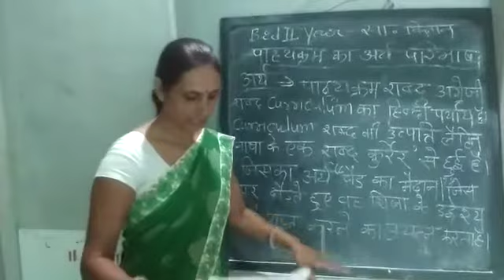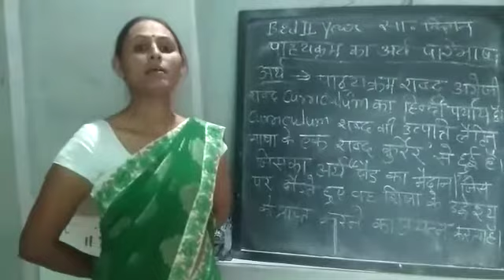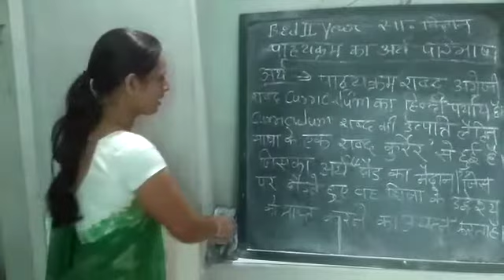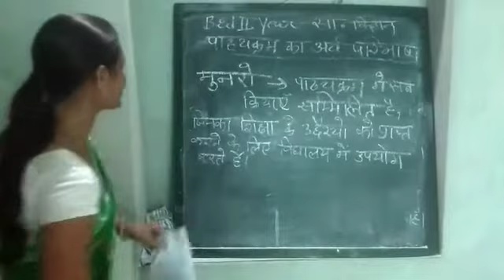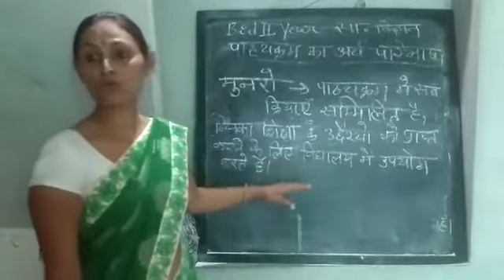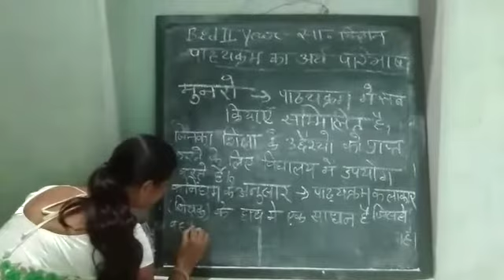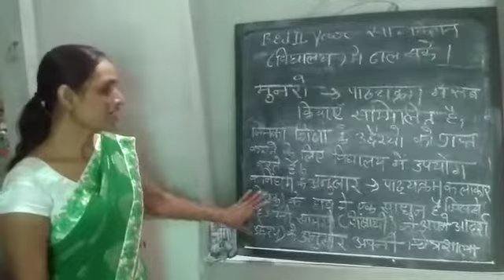Part 1 पाठ्यक्रम का अर्थ एवं परिभाषा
By :-  Smt. Lalita Mam